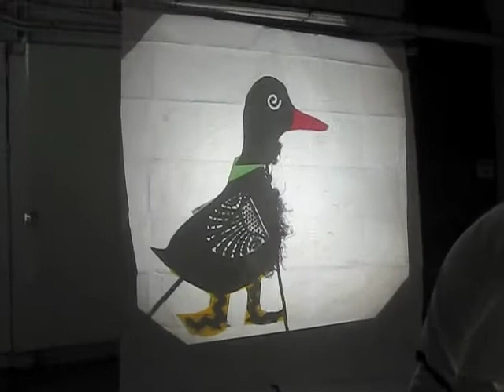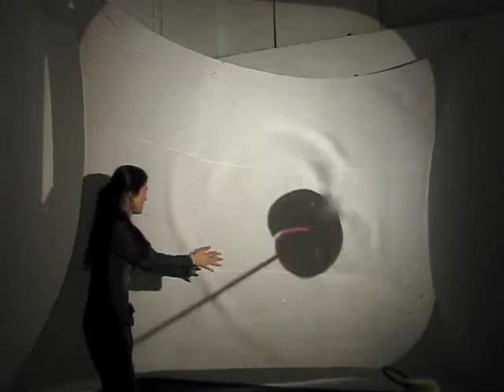Nori Sawa's Puppet Arts Workshop, Performance and Closing, 5 of 5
Nori Sawa's Shadow Puppet Arts Workshop for University Chicago Students
Part 5 of 5, Performance and Closing